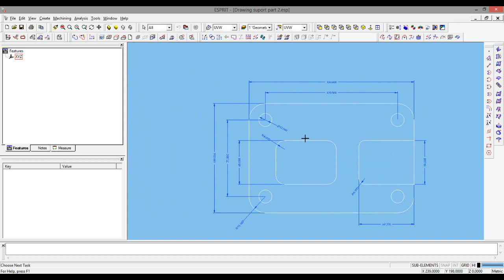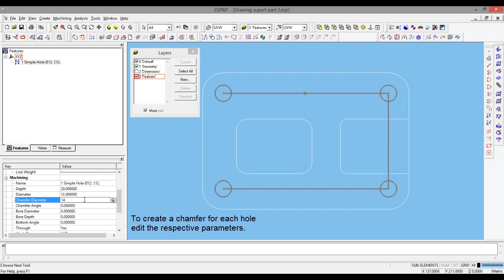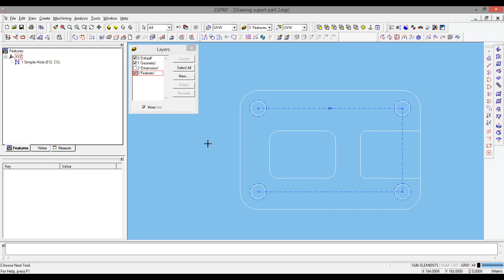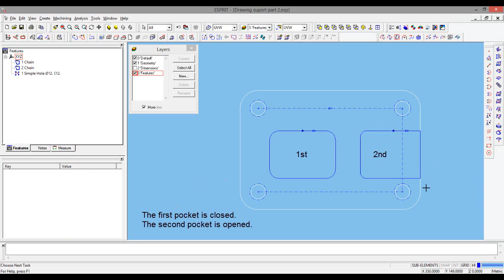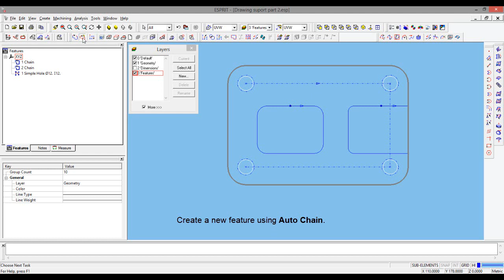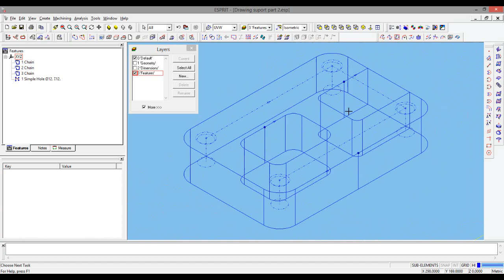Esprit Getting started creating features from a 2D drawing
creating features from a 2D drawing

la minutul 0:41 se tine apasata tasta Ctrl pentru a efectua selectia multipla